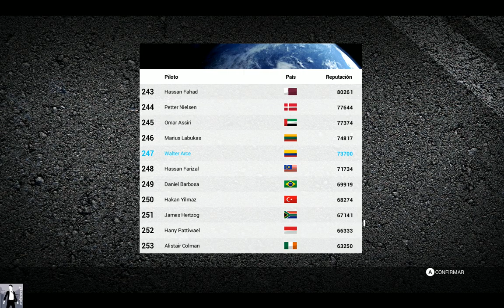STELVIO CIRCUITO COMPLETO MR MARTINI PEACE SIXTY2 2016 Ride2 PC GAMEPLAY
Ride 2 PC GAMEPLAY

Descripción:

Ride 2 PC Full Español
En Ride 2 para PC full en español podremos disfrutar con mas de 170 motocicletas, mas de 30 impresionantes circuitos y una fantástica personalización en 5 áreas principales como lo son: Motor, Frenos y suspensión, Ruedas, Transmisión y Estética.

Título: Ride 2
Género: Carreras, Simuladores, Deportes
Fecha de lanzamiento: 7 de octubre de 2016
Idioma Voces y Textos: Español, Ingles, Francés, Italiano, Portugués de Brasil y Alemán.
Tamaño Aproximado: 27 Gigas

Acerca de Ride 2 para PC
Te damos la bienvenida al templo de las motocicletas, el único garaje digital que te permitirá descubrir, transformar y probar los vehículos más rápidos, icónicos y originales del mundo; encuentra las mejoras gamas de las marcas más famosas te esperan para competir en un videojuego único en el que podrás mostrarle al mundo todo su potencial!
¡Más de 170 motocicletas son las protagonistas indiscutibles del capítulo nuevo de este ansiado juego de las dos ruedas! ¡Siente la adrenalina fluir por tus venas y enfréntate a las curvas más temerarias con la pasión y la audacia de un piloto profesional; En RIDE 2 te encontraras con los circuitos más agresivos y las carreras más emocionantes de todos los tiempos! Carreras Country, City, GP, Road, Motard y Drag: ¡desafía a los tipos de pista más duros y deja tu estela con todos los tipos de neumáticos!

Imágenes

Requerimientos de Sistema

Mínimos:
Sistemas Operativos: Windows 7 SP1 / Windows 8 / Windows 8.1 / Windows 10
Procesador: Intel i5 2500K 3.3GHz / AMD Phenom II X4 850 o equivalente
Memoria: 4 Gigas de RAM
Gráficos: GeForce GT 640 / Radeon HD 6670 1 Giga*
DirectX: Versión 10
Almacenamiento: 33 Gigas de espacio disponible
Tarjeta de sonido: DirectX compatible
Notas adicionales: Las tarjetas gráficas de las computadoras portatiles pueden funcionar, pero no están oficialmente soportadas.

Recomendados:
Sistemas Operativos: Windows 7 SP1 64-Bit / Windows 8 64-Bit / Windows 8.1 64-Bit / Windows 10
Procesador: Intel Core i5 4670K 3.4 GHz / AMD FX-9590 4.7 GHz o equivalente
Memoria: 8 Giga de RAM
Gráficos: GeForce GTX 970 / AMD Radeon R9 390 4 Gigas
DirectX: Versión 11

pc, nvidia, lenovo, MECANICA, gAMEPLAY, MOTOS, VELOCIDAD, CAIDAS, NIJAS, MOTO, MUNDIAL, GRANDES PREMIOS, Español, RED BULL ROOKIES CUP KTM RC 250 R TRAYECTORIA, Ride 2 PC Full Español, Conduccion, Deportivos, Juegos PC, Simulacion